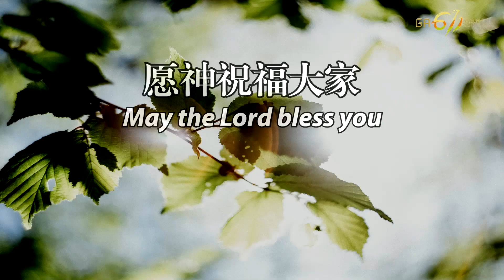GA611 晨祷 I 以斯帖记 4,5,6 章 I Esther Chapter 4,5,6 I 陈露蒖传道 Pr. Ruth Chen I 17.03.22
日期 Date: 17/03/2022
讲员 Speaker: 陈露蒖传道 Pr Ruth Chen
圣经经文 Bible verse: 以斯帖记 第4-6章｜Esther Chapter 4-6

斯4-6進入神的恩宠及救赎时机

【斯4:16 】你当去招聚书珊城所有的犹大人，为我禁食三昼三夜，不吃不喝；我和我的宫女也要这样禁食。然后我违例进去见王，我若死就死吧！”
【斯5:1】第三日，……
【斯5:9】那日… .
【斯6:1】那夜… ..

最艰难之时，禁食祷告呼求神，时局会完全掌权在神手中，仇敵的时机，会成为神施行神迹奇事的时机，让我们透过祷告进入神的恩宠救赎时机。

*Esther 4-6: Entering into God's Favour & the Time of Redemption*

[Est 4:16] ““Go, gather all the Jews who are present in Shushan, and fast for me; neither eat nor drink for three days, night or day. My maids and I will fast likewise. And so I will go to the king, which is against the law; and if I perish, I perish!””
[Est 5:1] On the third day,...
[Est 5:9] That day… .
[Est 6:1] That night… ..

In the most difficult times, let us fast and pray to God. The situation shall be completely in the hands of God, and the timing of the enemy shall become the time for God to perform miracles! Let us enter the time of God’s favour and redemption through prayers!